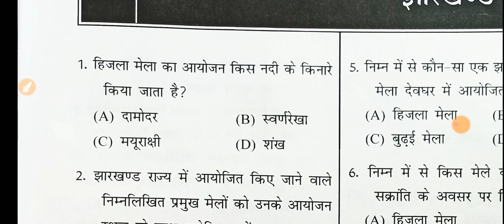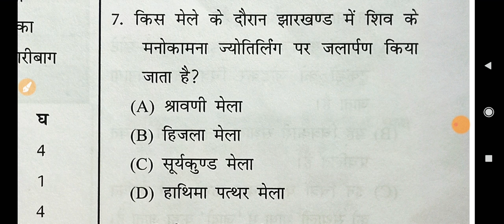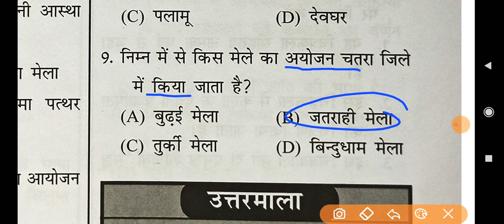JharkhandGS झारखण्ड के मेले वस्तुनिष्ठ सामान्य ज्ञान उड़ान पब्लिकेशन।